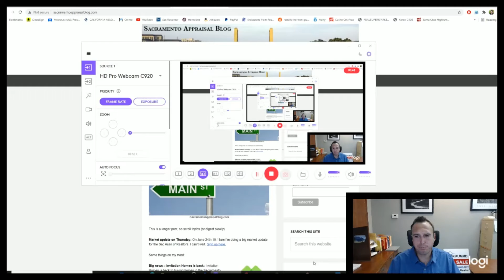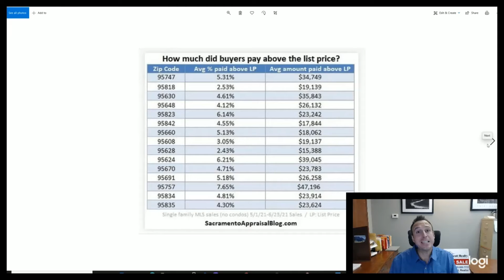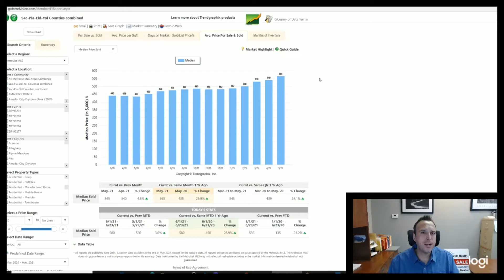June 2021 Sacramento Real Estate Update